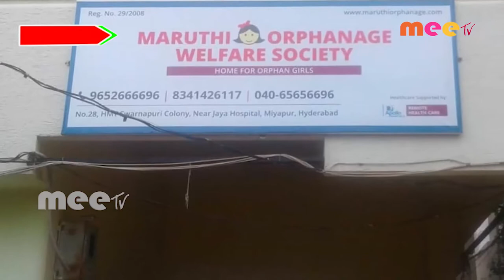ఏడాది కాలంగా జరుగుతున్న దారుణం///13-8-20////MEETV NEWS